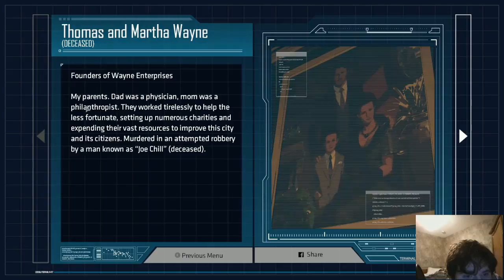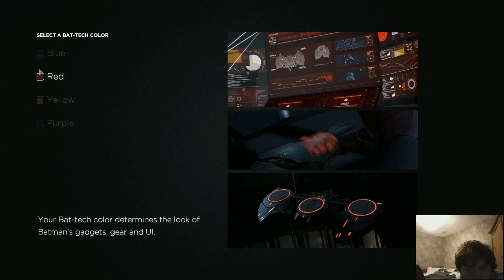Lets play (blind) BatMan The TellTale Series preview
you can help channel by donating here to it will help but its your choice anywho anywho enjoy.